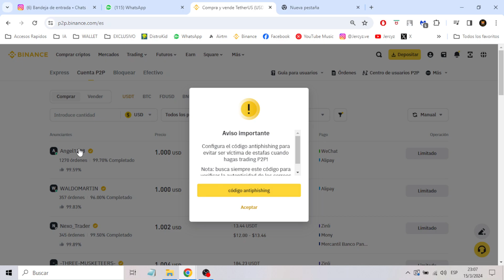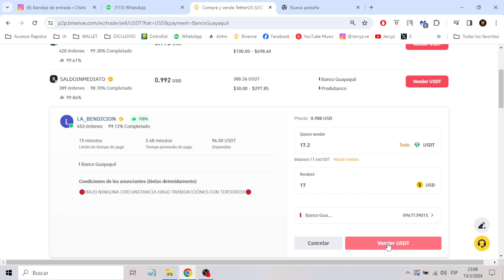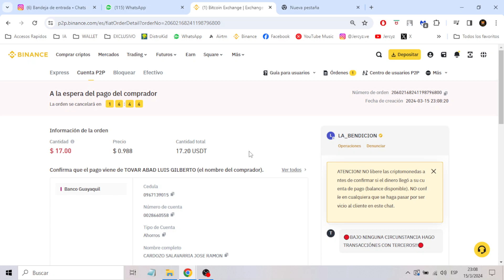RETIRAR DINERO DE BINANCE EN ECUADOR 2024 METODO P2P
🔐Colaboraciones / Negocio:
💳👇SI QUIERES COLABORAR CON EL CANAL👇💳